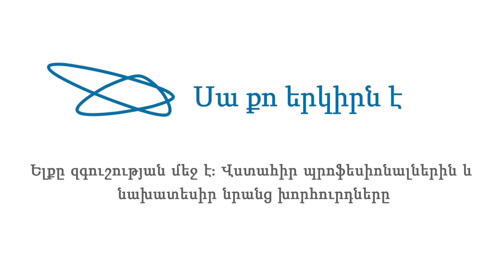მითები კარონა ვირუსზე #1 სომხურ ენაზე